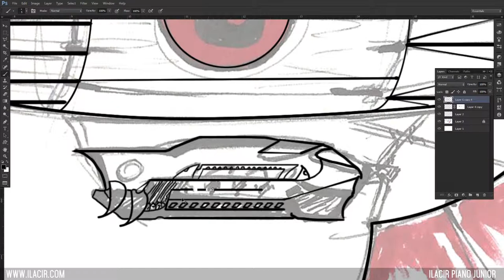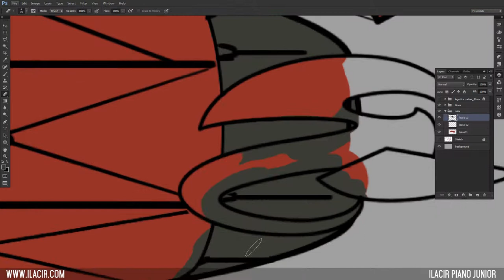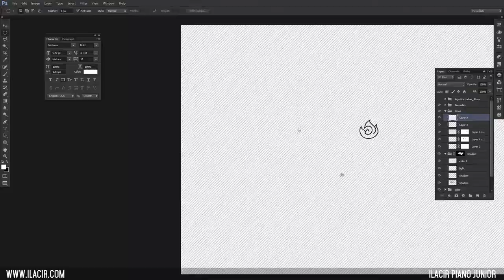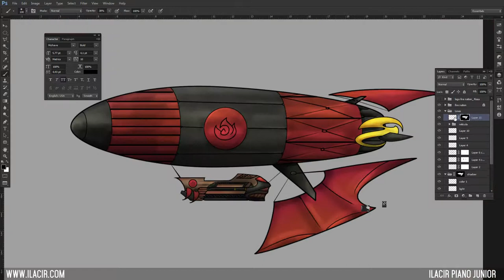Redesign Airship from Avatar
This is a finalization process from a redesign based on fire nation, from Avatar.

The logo of fire nation. was made from Luiz Rosa
the song is: Gregoire Lourme -  Robot Supremacy (Jamendo)

This project was made to explore the "open design", and I provide the PSD open for who wants to study or change things, and the final image.